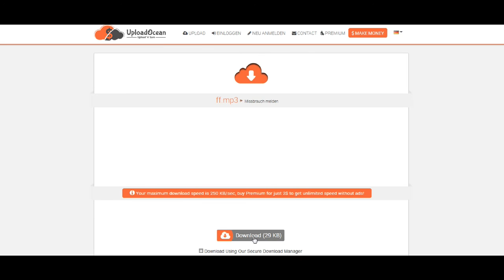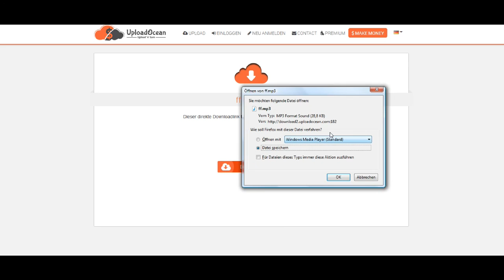como descargar archivos de uploadocean 2017